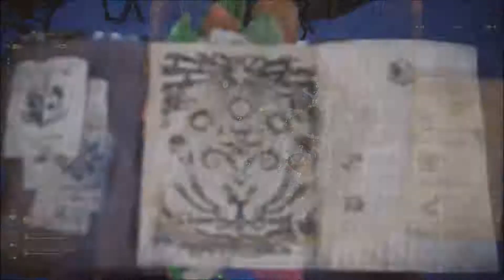Monster Hunter World: Iceborne * Caçando o Viper Tobi-Kadachi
Acompanhe nossa caçada ao monstro Viper Tobi-Kadachi, a 3º das ameaças de Monster Hunter World: Iceborne, já disponível para as plataformas da família Xbox One, PlayStation 4 e PC!